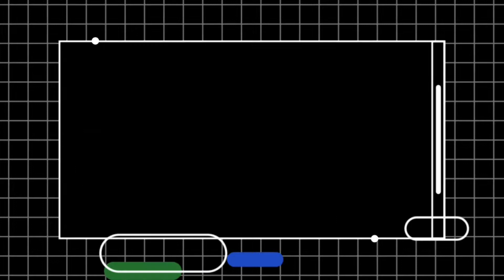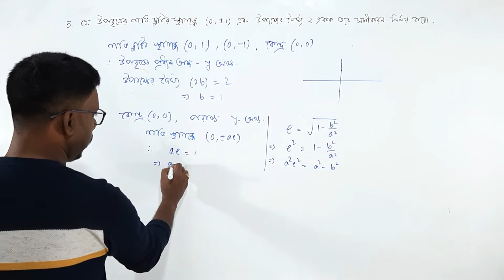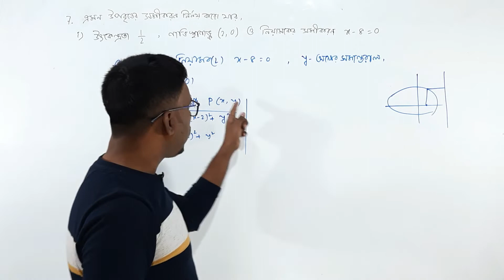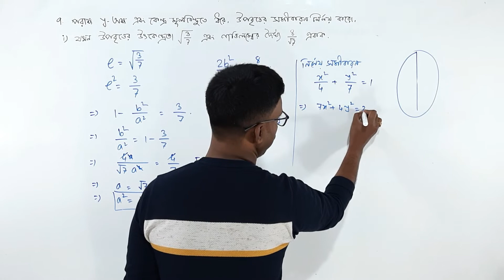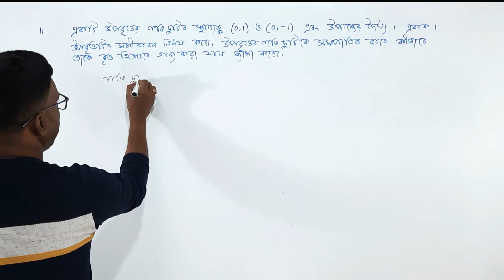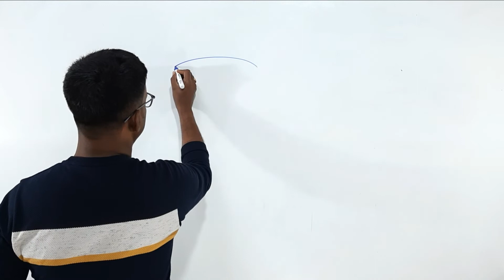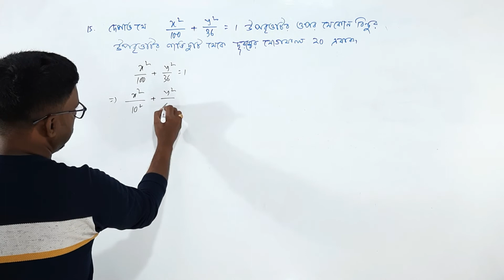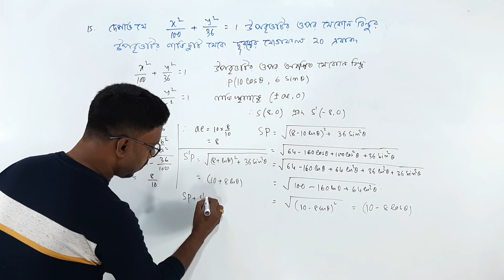Conic Section || Ellipse || উপবৃত্ত || Part -3 || Problems of Ellipse || in Bengali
Conic Section || Ellipse || উপবৃত্ত || Part -3 || Problems of Ellipse || in Bengali || S N Dey solution || সাংখিপ্ত ||

In this video we discussed some problems of ellipse of marks 4 of SN Dey math book . Each and every math is discussed properly . It will help you to coverup this chapter .

Ellipse,
ellipse problem ,
ellipse in bengali ,
ellipse class 11 ,
ellipse class 11 in bangali,
ellipse sn dey math,
sn dey math
ellipse by smart class ,